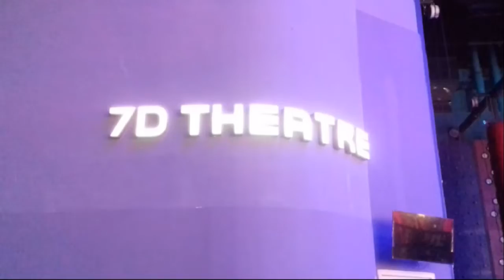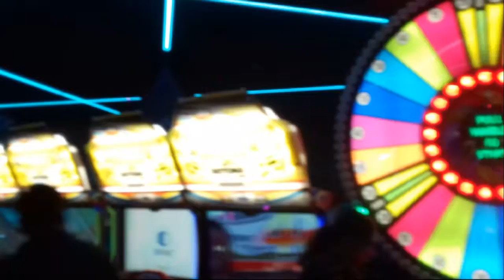LuLu| Mall | Thiruvanandhapuram | inner side views.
ഇതു തിരുവനന്തപുരം ലുലു മാളിലെ അകത്തുള്ള കാഴ്ചകൾ

lulu mall